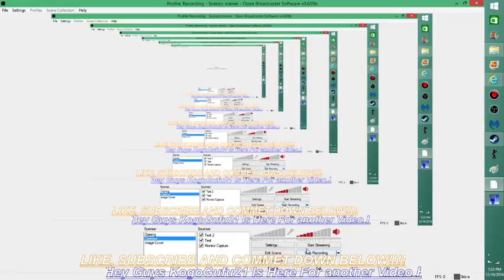Raven Field(Beta 5) SECRET CODE IN DESCRIPTION!! (Secret Weapon)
Hello Everyone Just Follow The Instructions To get the secret weapon!!

2. Move Ravenfield and the data out (DONT DELETE DATA!!)

3.Open RavenField

4.Type In iseegold in the menu there is no boxes

5.If you hear a sound you got the secret weapon

6.Enjoy!!!